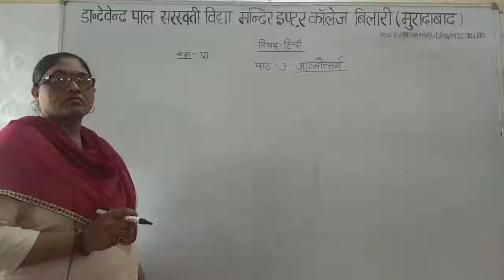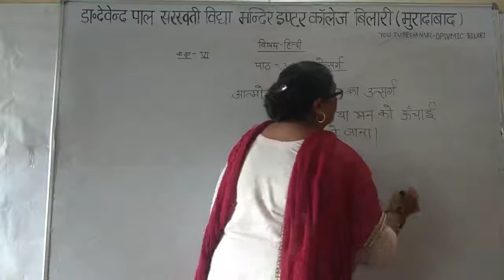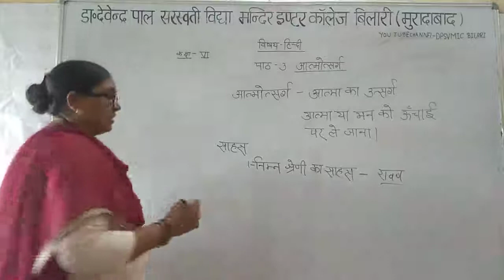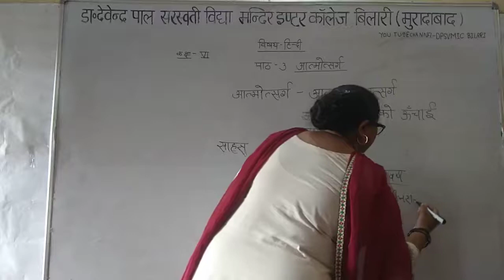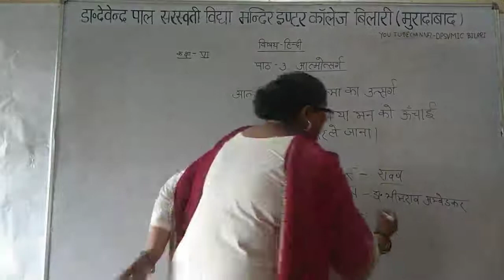कक्षा - 6th/हिन्दी/पाठ-3/आत्मोत्सर्ग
By Rekha Saxena